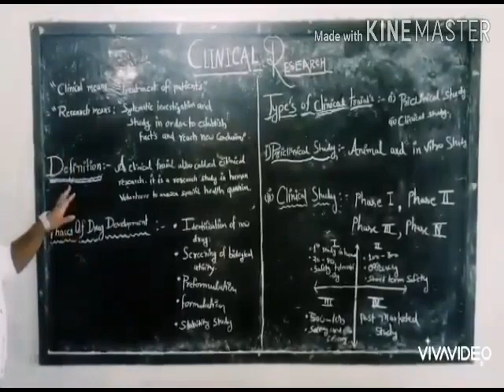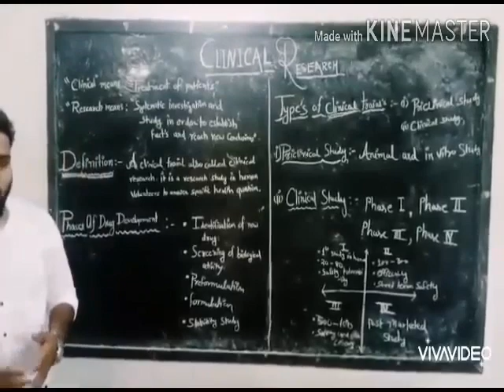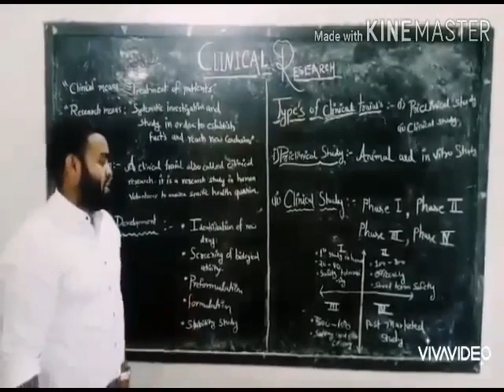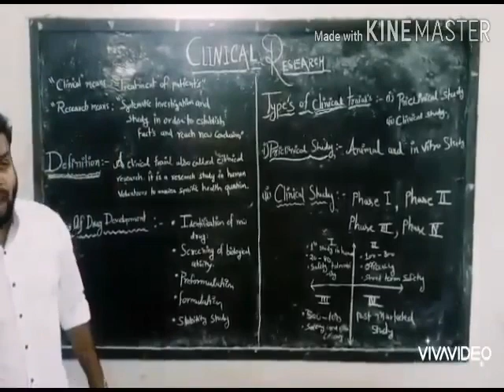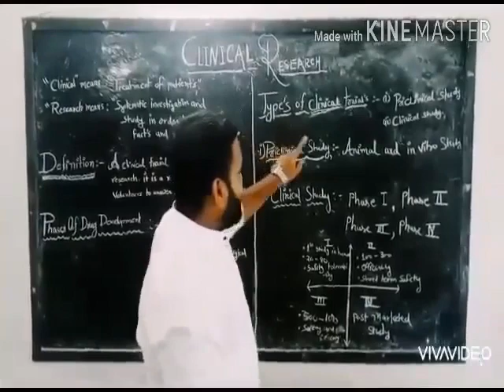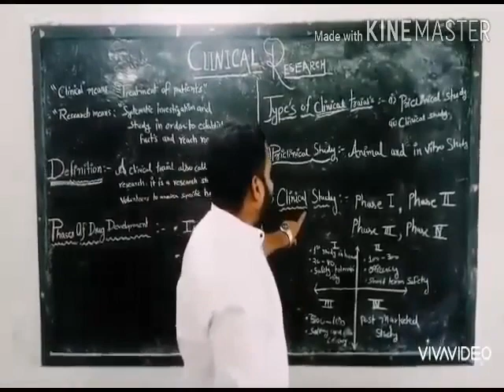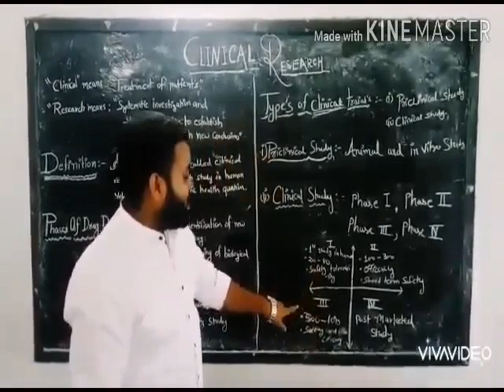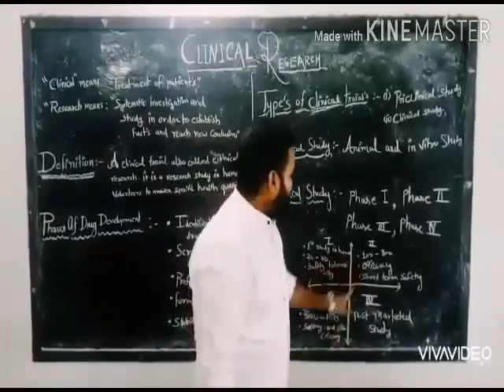Clinical Research By Mr. Sandeep Kumar Verma, Asst. Professor, SRU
This video explains what clinical trials are and what are their importance. Overview of Phases of drug development, Types of Clinical trials, Preclinical trials and also phases of clinical study.
Clinical trials are research studies that involve people.
Watch to learn about the Phases of clinical trials.

Shri Rawatpura Sarkar University, Department of Pharmacy
Dhaneli, Raipur (C.G)